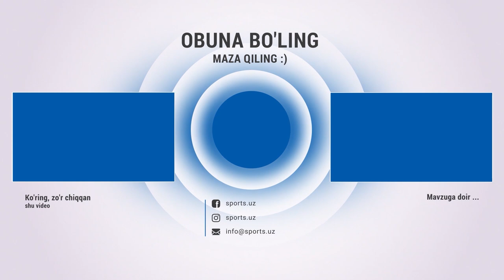OKMK - Metallurg 2:4 Gollar, qizil kartochka va pushka HIGHLIGHTS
Навбахор,Navbahor,Paxtakor,Highlights 4-2,OKMK,Metallurg,Gollar,Qizil kartochka,Futbol,Futbol Uzb,Qiziq o'yin,Goals